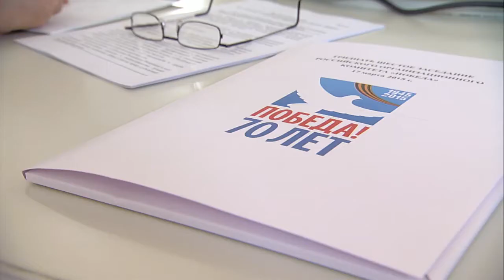Заседание Российского оргкомитета Победа